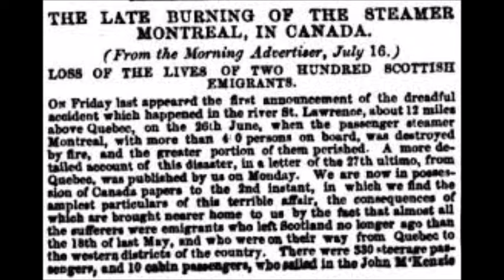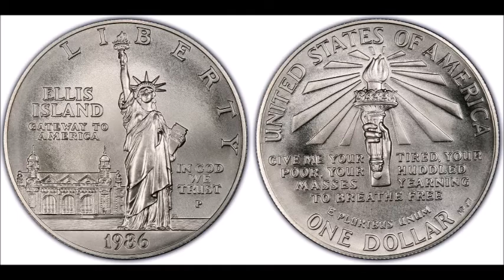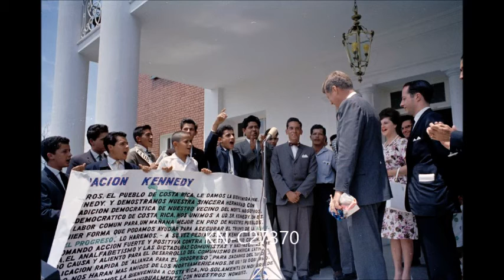GILBERT HIGHET ON IMMIGRATION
A radio talk by Gilbert Highet, an immigrant to the USA and decorated WWII veteran.  He was a noted teacher and author from Columbia University.